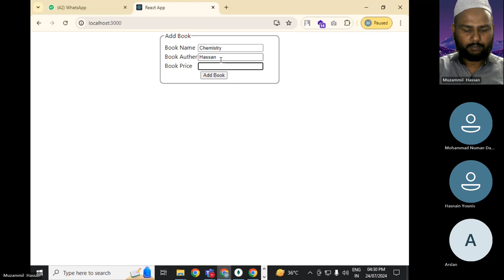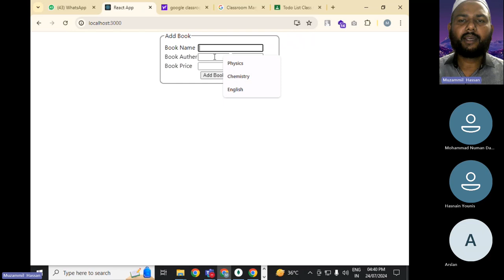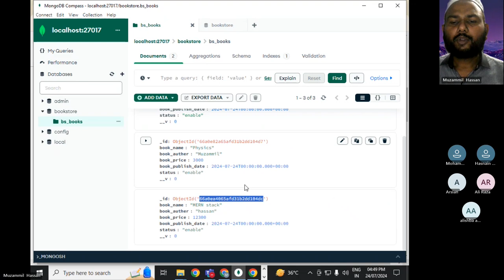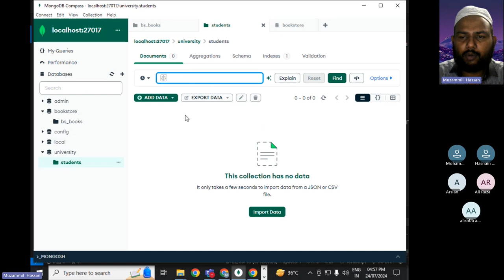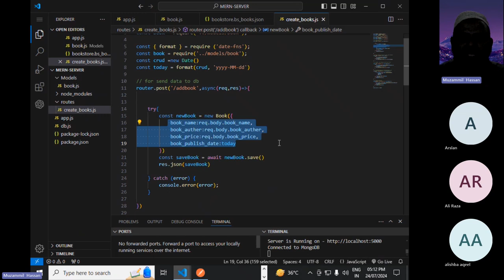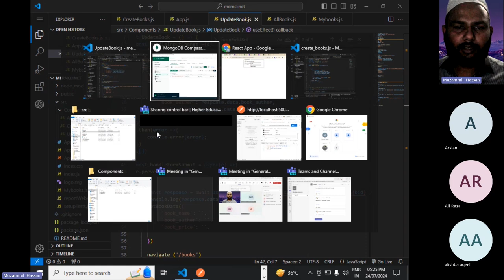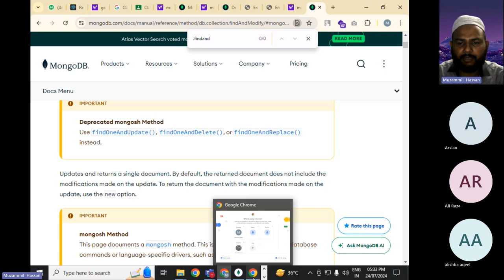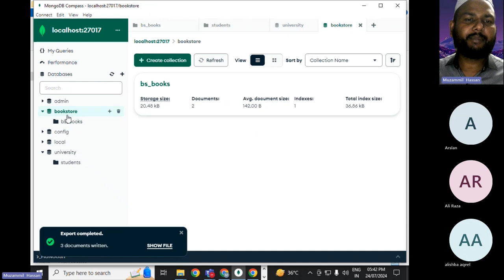Web Development Using Mern Stack || Class 12 || Fukatsoft